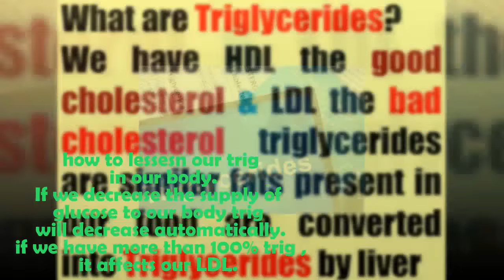Healthy Way To Decrease Triglycerate Exclusive Review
3 ways to cure a toothache,
easy home remedies for toothache r